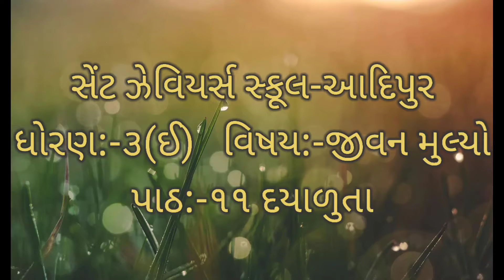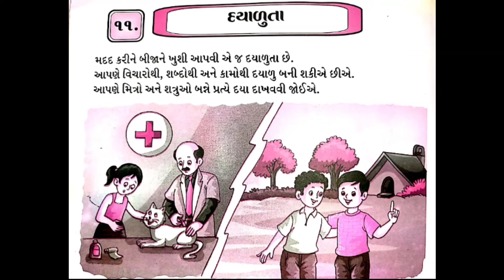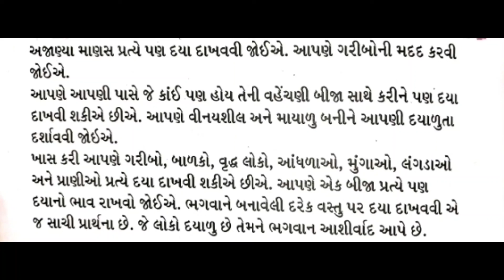Std:-3E Sub:-M.S.C. L-11